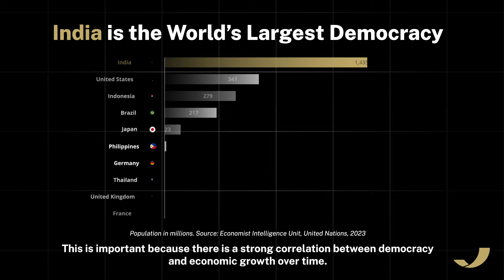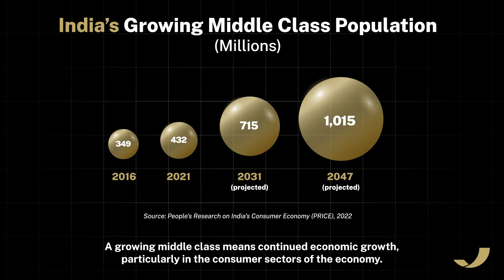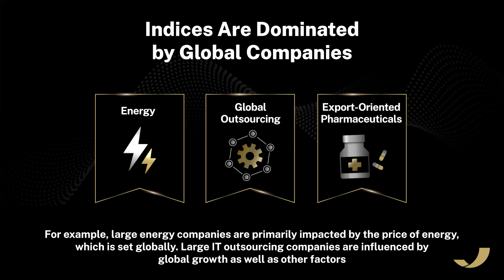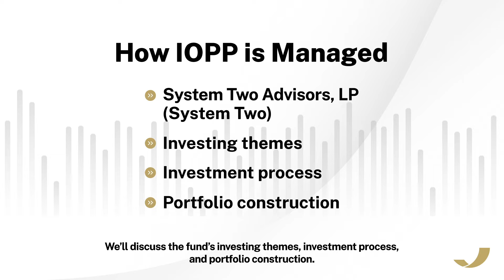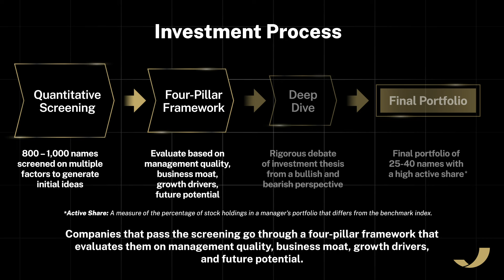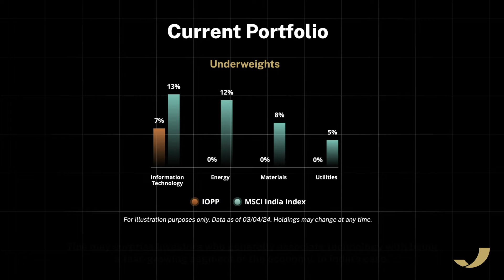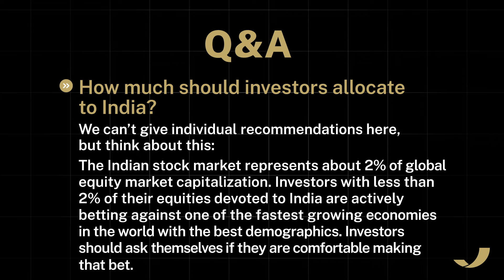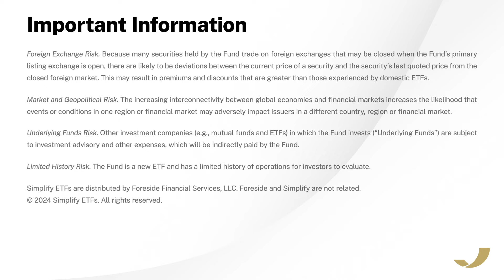Simplify IOPP Fund Deep Dive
Find out why Indian equities - and especially actively managed equities - should be a part of most investment portfolios. Learn more about the Simplify Tara India Opportunities ETF (IOPP)

Investing involves risk including potential loss of principal.

The Simplify ETFs are distributed by Foreside Financial Services, LLC. Foreside and Simplify are not related.

0:07 Introduction
0:24 Why Invest in India?
2:49 Why Active Management for Indian Equities?
4:10 Digitization of the Indian Economy
4:37 How IOPP Is Managed
6:53 Portfolio Construction
8:42 Q&A
10:11 Learn More About Our ETFs

BEFORE INVESTING YOU SHOULD CAREFULLY CONSIDER THE FUND’S INVESTMENT OBJECTIVES, RISKS, CHARGES AND EXPENSES. THIS AND OTHER INFORMATION IS IN THE PROSPECTUS, A COPY OF WHICH MAY BE OBTAINED PLEASE READ THE PROSPECTUS CAREFULLY BEFORE YOU INVEST.